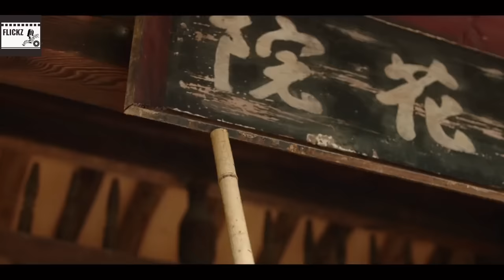They all have their Secrets👀 Korean Mix Hindi Songs💕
Title: Nostalgic Love Mashup || Best of Bollywood Hindi Romantic Songs|| Non-Stop Jukebox||

Type: Drama
Drama Name:The Love Story of Flower Scholars, Flower Scholar's Love Story, Romantic Guest House
Country: South Korea
Episodes: 18
Aired: Mar 20, 2023 - May 16, 2023
Original Network: SBS ViuTV

Main Actor : Ryeoun
Main Actress: Shin Ye Eun